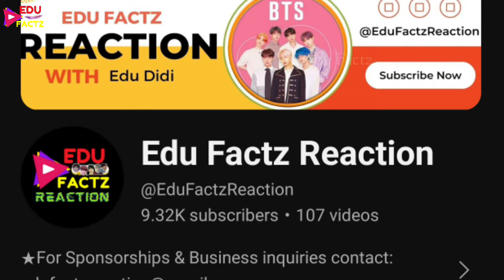Biggest Taekook Confirmation 😍 JK put Life in Danger for BTS V 😘 Taekook Dating Confirm 😍